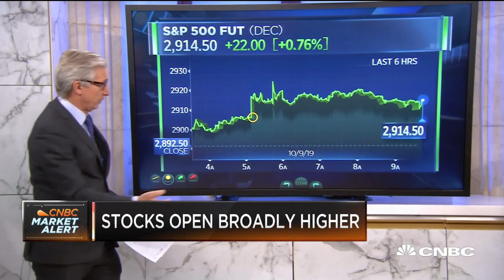Pisani: The market is reacting in a defensive manner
CNBC's Bob Pisani takes a look at how the market is moving after the opening bell.